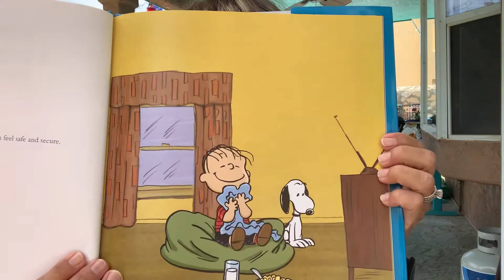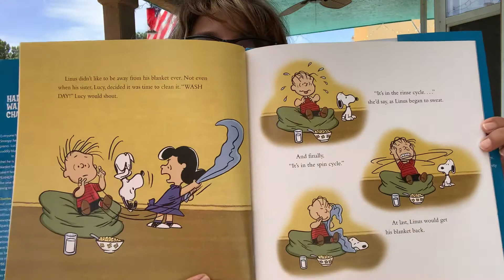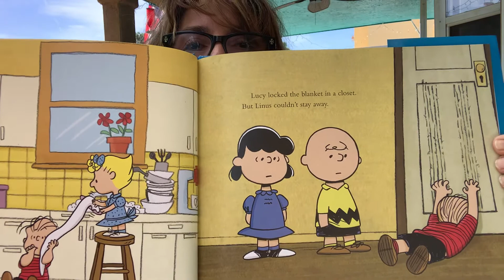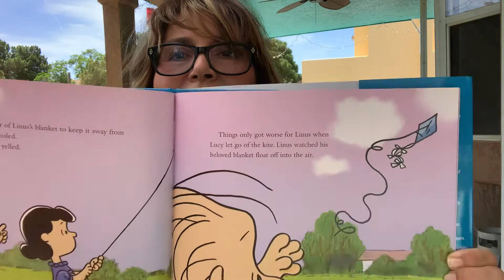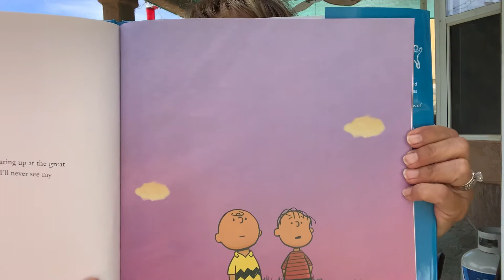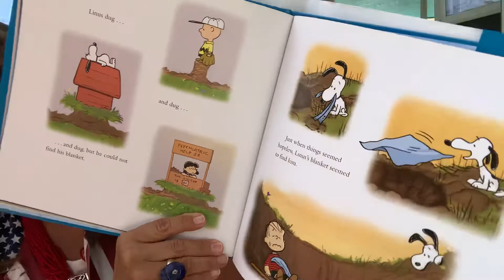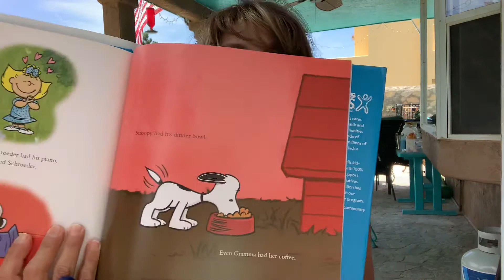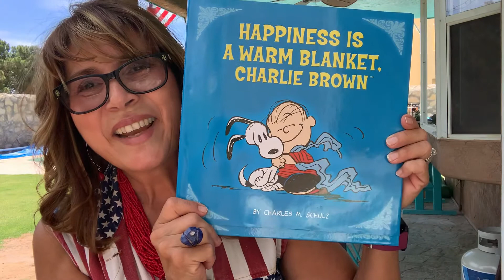Happiness is a Warm Blanket, Charlie Brown by Charles M. Schulz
Linus finds security with his beloved blanket.